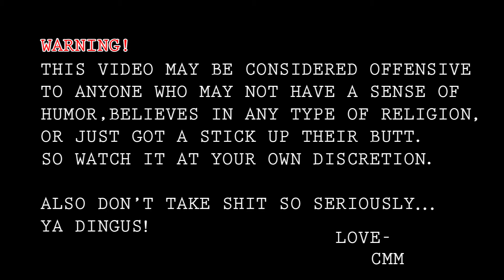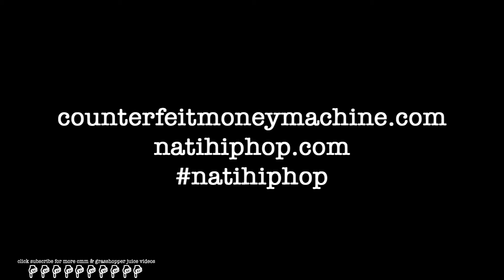Counterfeit Money Machine - Religism Hashtag Blessed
Desperate Measures (Video #11 of 12, September 2015)

This is the tenth video for the upcoming full length album, Desperate Measures.